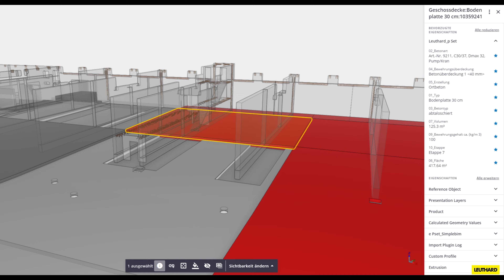Leuthard Baustelle Deponie Tambrig "1 Tag"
++Leuthard Baustelle Deponie Tambrig 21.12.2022++
1 Baustelle - 1 Tag - 1.200m³ Beton - 1 motiviertes Team - 1 gewaltige
Dieses Jahr bringt das Christkind unter anderem Beton. Sehr viel Beton! 🎄🤶
Auf der Baustelle Deponie Tambrig von Spross in Obfelden geht es seit 5 Uhr richtig zur Sache.
20 Fahrmischer sowie das Betonwerk sind heute im Dauereinsatz. Was für eine tolle Leistung! Danke an alle Beteiligten!